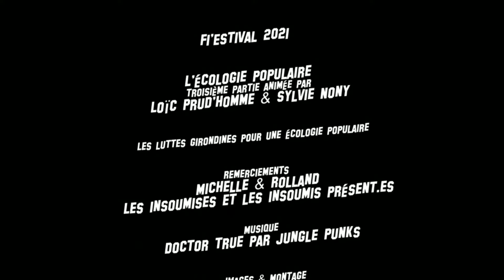Ecologie populaire Les luttes girondines 3/3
Samedi 25 septembre 2021, le Fi'Estival a réuni les groupes d'actions de la Gironde et ses militant.es. Cette deuxième partie du second atelier, est animé par Sylvie Nony et Loïc Prud’homme.
Où il est question de…
Désobéissance civile
Projet immobilier à Gradignan
Pass sanitaire / Vaccination
Mayne de Bernet à Bègles
« Barreau » routier des Deux-Esteys
Procédures-bâillons
Projet immobilier Bahia-Bagatelle-Robert Piqué
Droit d’expression
Fabrique des pandémies
Synergie & développement
Parc photovoltaïque de Castelnau-de-Médoc
Parc éolien / Centrale nucléaire du blayais
Votation citoyenne / Régie publique
Coup de gueule contre la S.A.F.E.R.
Livrets thématiques de l’Avenir En Commun / Intérêt général.net
Prise du pouvoir le 25 avril 2022 = la solution
Ligne à Grande Vitesse Bordeaux-Toulouse